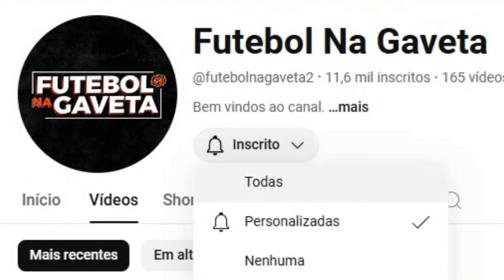+12 TRANSFERÊNCIAS E ESPECULAÇÕES DO MERCADO DA BOLA DO FUTEBOL BRASILEIRO E INTERNACIONAL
Sejam bem vindos ao canal.  @futebolnagaveta2

Tags Ignorem: